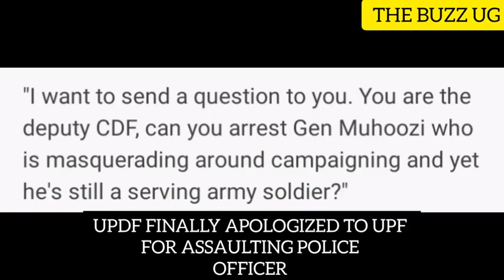CONFIRMED: Finally Faridah Nakazibwe pregnant? Bruno K tells the truth, Gen Elwelu arrest Muhoozi😠